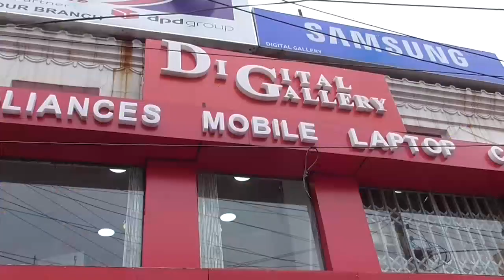ফলতায় বিদ্যুতের তার গায়ে পড়ে বিদ্যুৎস্পৃষ্ট হয়ে মৃত্যু দুই যুবকের- The PD News